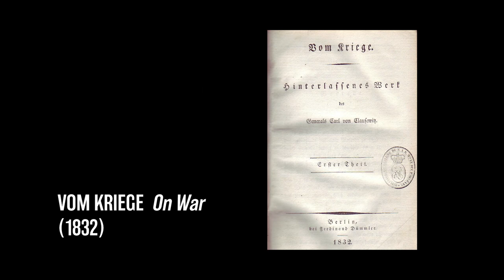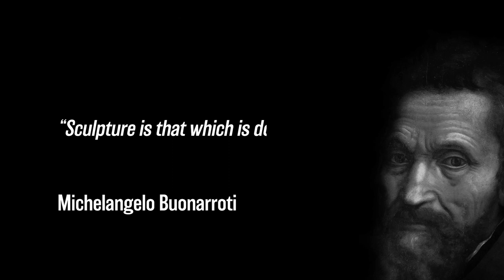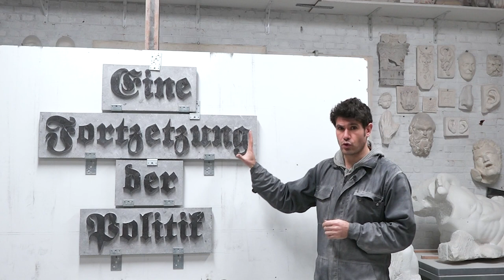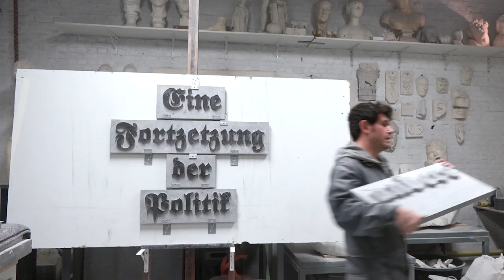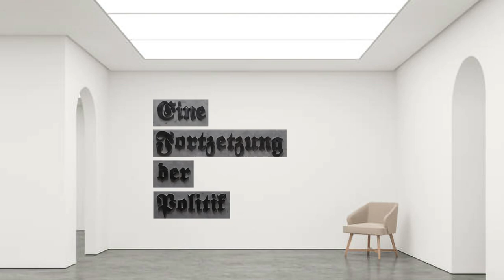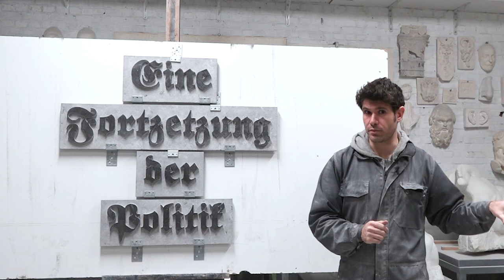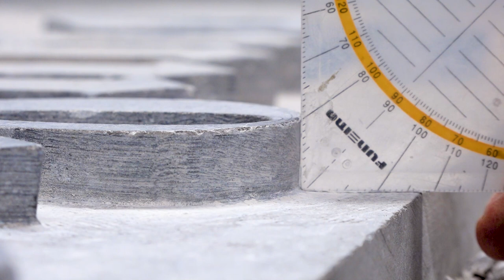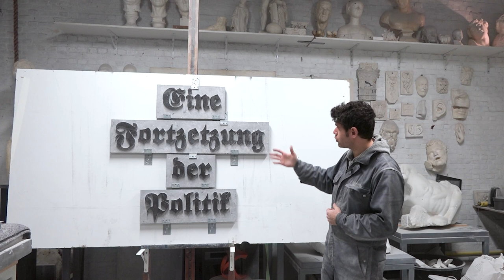Carving a Blackletter Inscription in Stone, why and how - Sculpture Vlog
In this video I'm sharing my thoughts and the carving process behind this new artwork of mine.

0:00 Intro
0:32 Hi everyone
1:10 Part 1: The idea behind the work
5:22 The Antiqua-Fraktur Dispute
6:11 Part 2: The history of the work
10:37 Pert 3: The making of the work
17:16 Thank you